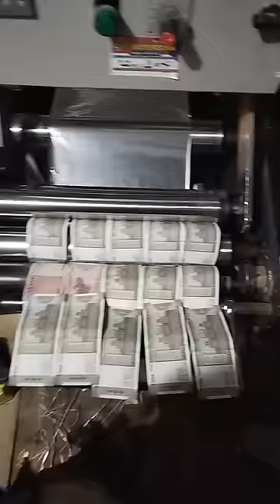paise banane wali machine#sorts 😲😲